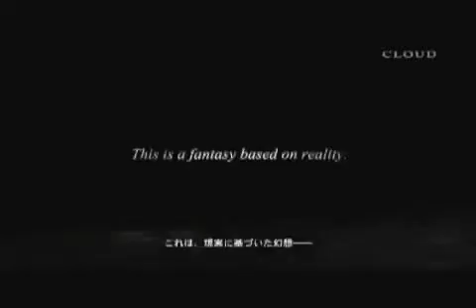Final Fantasy versus XIII Trailer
En Español:
Aca un video de este impresionante juego para la consola PS3
y en calidad Excelente...
sin tags agregados ni avisos
Disfrutenlo!
:D

In English:
Here a video of this impressive game for the console PS3 and in Excellent quality...
Without tags either attachés or notices
:D